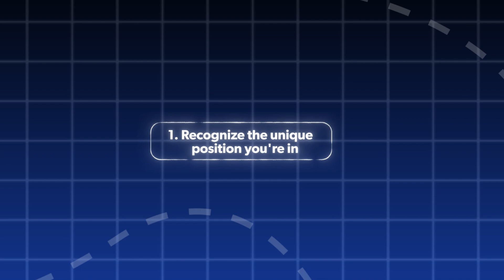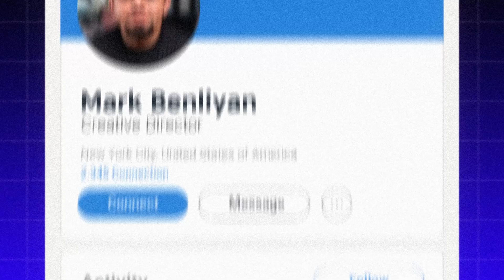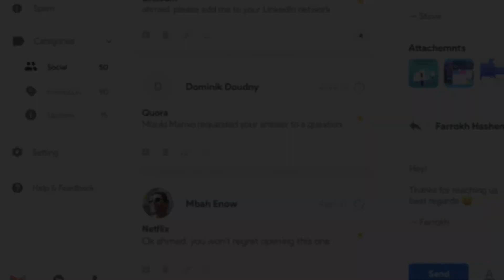How to Get Ahead of 99% of Computer Science Students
People often ask me what my 'secret' is for doing 6 software engineering internships within 18 months of writing my first line of code. In this video I answer that question by breaking down the things that set you apart from 99% of Computer Science students.

Hey 👋  If you don’t know who I am, my name is Mark Benliyan & within 18 months of writing my first line of code I did 6 software engineering internships at companies like Figma, Netflix, NASA and Tinder. My goal on this channel is to help you land your dream software engineering job!

⌚️ TIMESTAMPS
0:00 introduction
0:33 Recognize the unique position you’re in
2:04 The compound effect of opportunities
5:00 Stop doing coding projects
6:23 The inevitable personal brand
7:20 Study the top performers

PS: Leave me some feedback in the comments 🤝